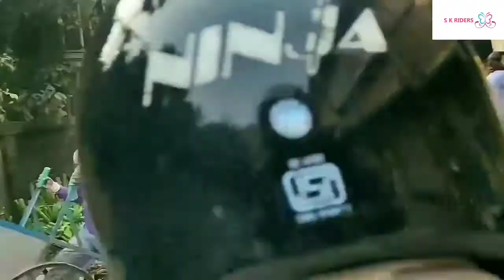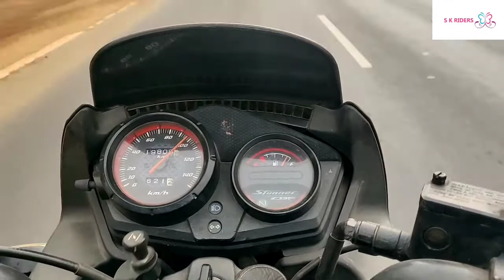Sainthia to Kolkata (Barasat) Road Trip FULL VIDEO